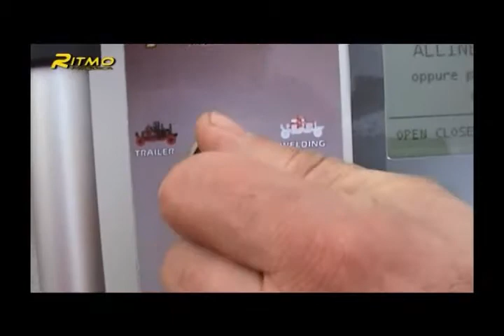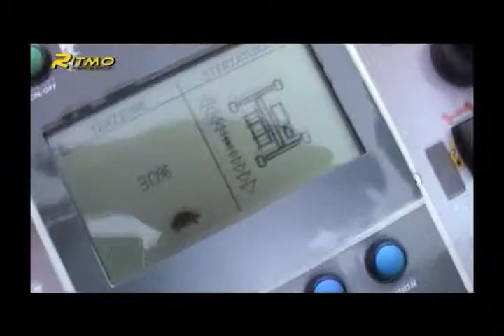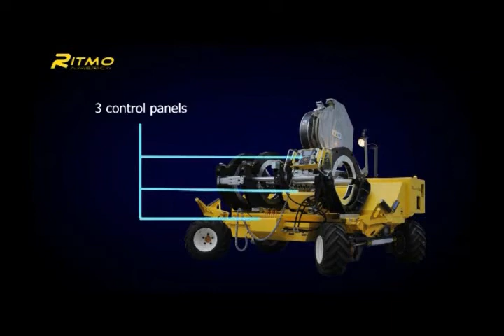RAM28 fusion machine RJM.wmv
Ritmo HDPE pipe fusion machine for for 8" to 24" pipes.  4-wheel drive with 4 wheel steering by remote control, GPS tracking, diesel engine powered,  Chassis can be removed from trolley for in trench fusing.  Easy to program for simple, fast and precise welding.